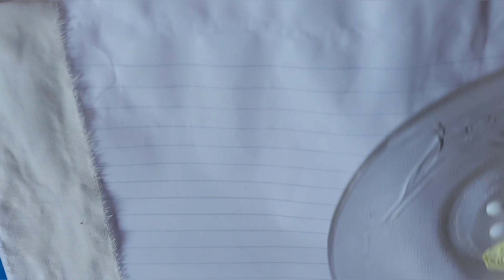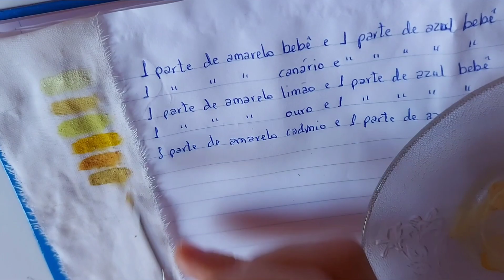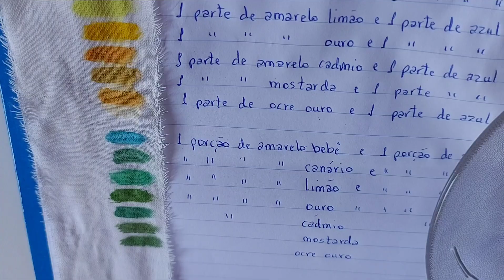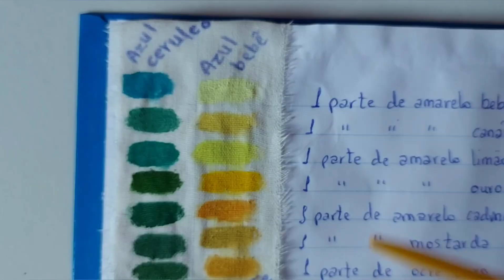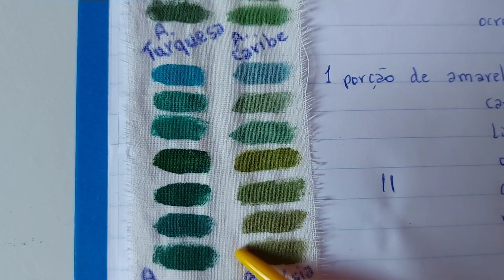A importância de fazer um guia de cores (tons verdes)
Misturas de tintas.